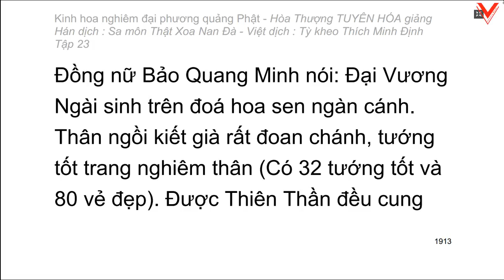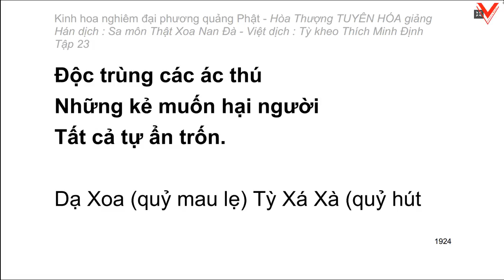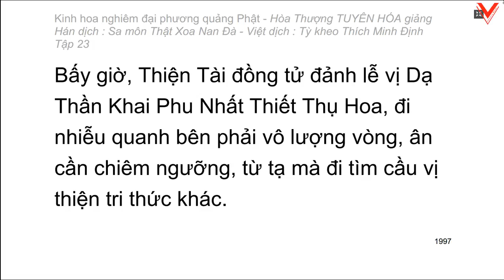Kinh hoa nghiêm - hoà thượng Tuyên Hoá giảng giải - Tập 23/25 (tiếp theo)